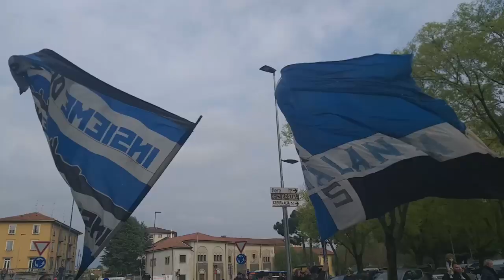Ultras dell'Atalanta in marcia per il "Bocia"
Sabato 13 aprile 2019. I tifosi atalantini manifestano a Bergamo per chiedere la fine delle misure che tengono il loro leader, Claudio Galimberti, lontano dagli stadi.
Video realizzato per ilfattoquotidiano.it